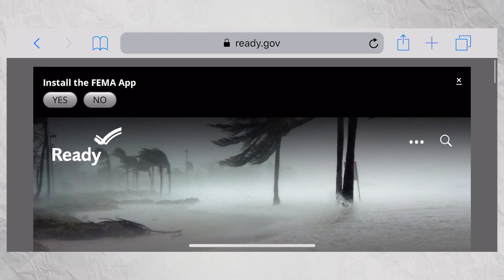🌪 FURACÃO FLORENCE CHEGANDO NOS EUA, O QUE PODE ACONTECER? | Leticia Zalewski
O furacãoflorence promete chegar na quinta feira em categoria 4, atingindo a carolinadonorte e Sul. Mas afinal, o que é um furacão? Quais as consequencias de cada categoria? E qual é a situação atual? Estamos subindo para a Carolina do Norte amanhã e levarei vocês comigo! Acompanha lá no instagram @leticiazalewskioficial, super beijo!

⚖️Está procurando um escritório de Imigração para vistos de trabalho e investimento?

🇺🇸Você sonha em passear, estudar, ou morar nos Estados Unidos? Conheça o meu e-book "Em Busca do Sonho Americano"